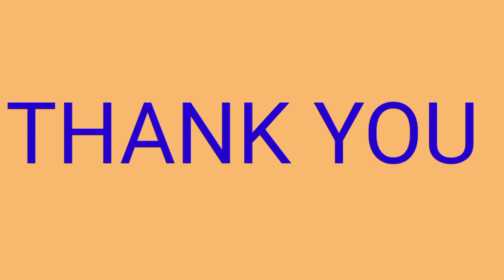Aap log aisa bhul Kar bhi mat kijiyega😭😭😭😭😭